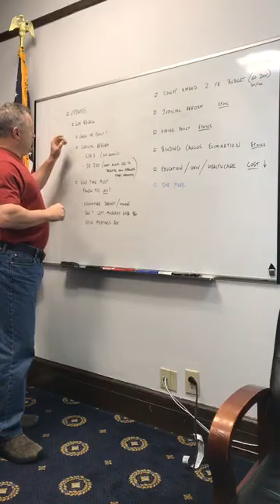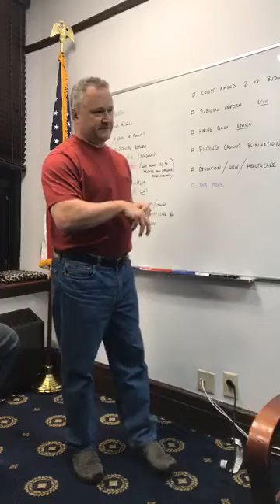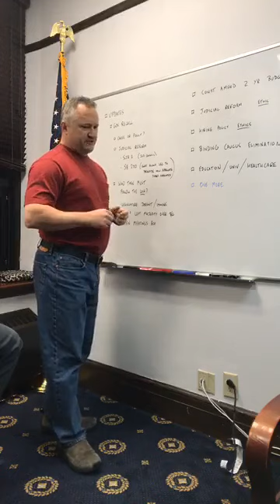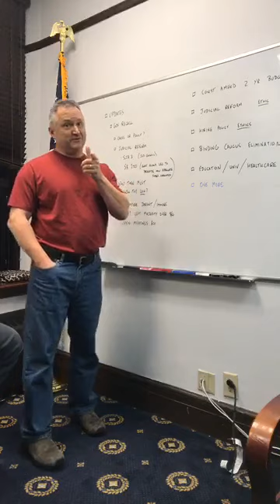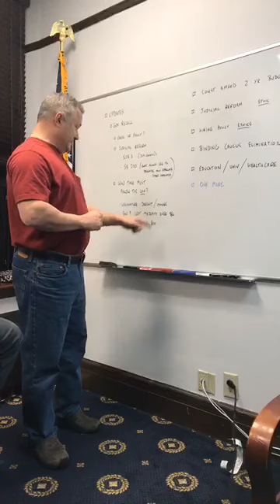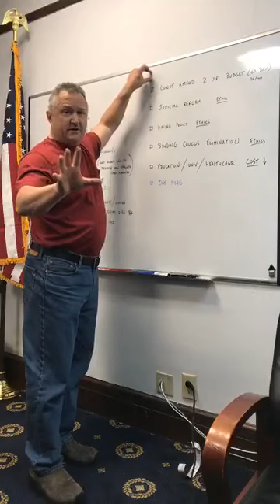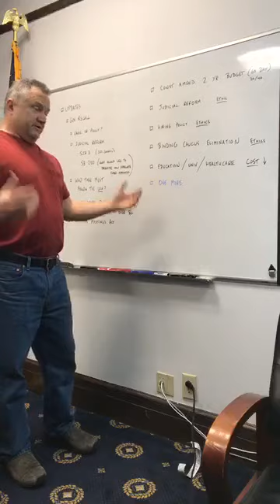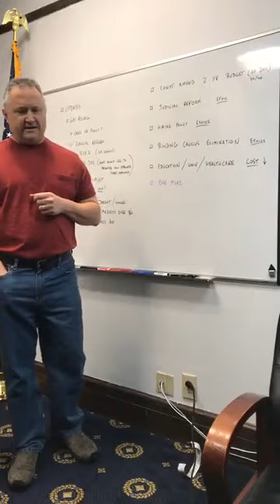Senator Mike Shower 02/19/2020 Update from Juneau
Binding Caucuses, Extortion, Blackmail, Capitulate to the Recall Dunleavy Agenda or face the consequences of your actions.  Senator Mike Shower has taken the gloves off and is not holding back.  The Alaska Senate Majority (Demorcrat/Rino's) and Alaska Senate Democrats (Minority) have their marching orders and who they are be listening to when it comes time for the final Vote.

Another Must Watch Video.  Exposing the Corruption happening in Juneau.

Politadick, Exposing the Corruption in Juneau with Facts, that Local Media won't dare show you!